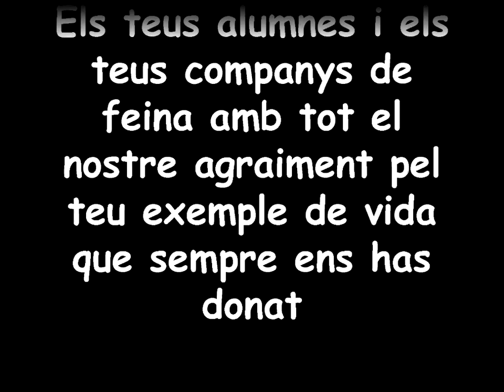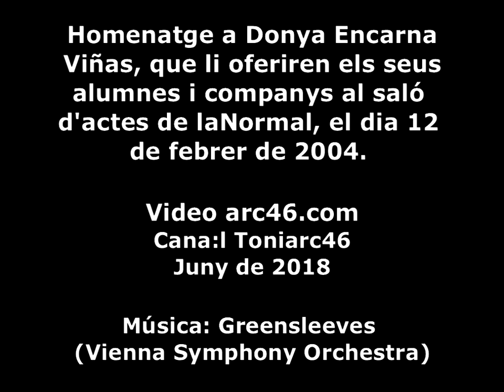Homenatge a Donya Encarna Viñas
Homenatge que li varen fer els seus alumnes i els seus companys a donya Encarna Viñas el 12 de febrer de 2004 al saló d'actes de la Normal de Palma (Ara: IES Josep Mª Llompart). Josep Mª Llompart és l'homo de donya Encarna Viñas. Enguany és l'any Josep Mª Llompart.